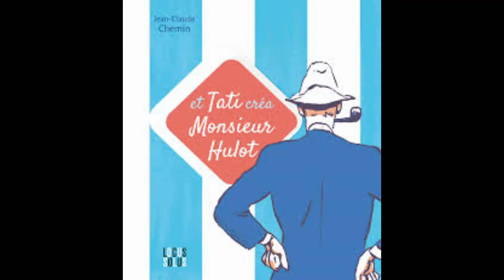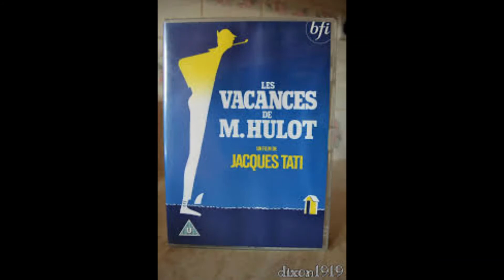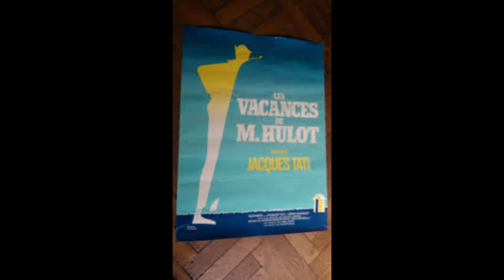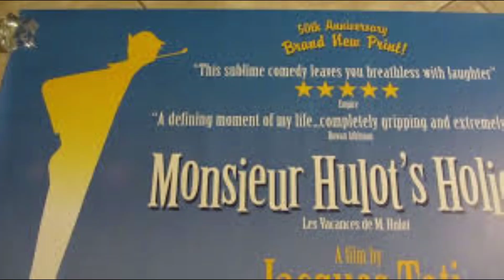Les Vacances de Monsieur Hulot (1953)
Les Vacances de monsieur Hulot (br/pt: As Férias do Sr. Hulot / francês: Les Vacances de M. Hulot; lançado como Monsieur Hulot's Holiday nos EUA) é um filme francês de comédia dirigido, escrito e protagonizado por Jacques Tati. Introduziu o personagem fumante de cachimbo, bem-intencionado, mas desajeitado, de Senhor (ou Monsieur) Hulot, que aparece nos filmes subsequentes de Tati, incluindo Mon Oncle (1958), Playtime (1967) e Trafic (1971). O filme ganhou uma reputação internacional de seu criador quando lançado em 1953.

O filme foi um grande sucesso de bilheteria com um público de 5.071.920 pessoas e tornou Tati conhecido internacionalmente.

Sinopse
O distraído e desastrado, mas simpático e adorável Sr. Hulot vai passar as suas férias no balneário francês de Saint-Marc-sur-Mer causando as maiores e mais divertidas confusões por onde passa.

Elenco
Jacques Tati: Monsieur Hulot
Nathalie Pascaud: Martine
Micheline Rolla: Tia
Valentine Camax: hóspede inglesa
Louis Perrault: Fred
André Dubois: O Major
Lucien Frégis: dono do hotel
Raymond Carl: garçon
René Lacourt: senhor idoso
Marguerite Gérard: senhora idosa